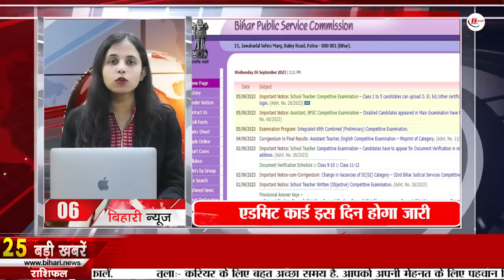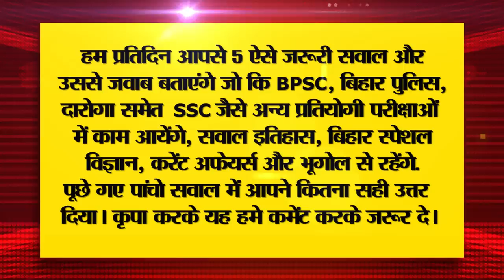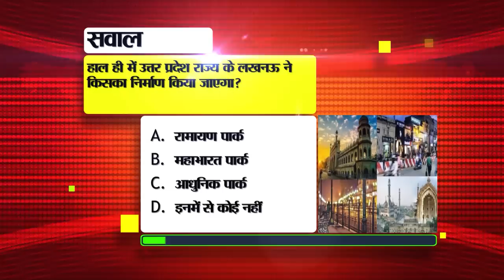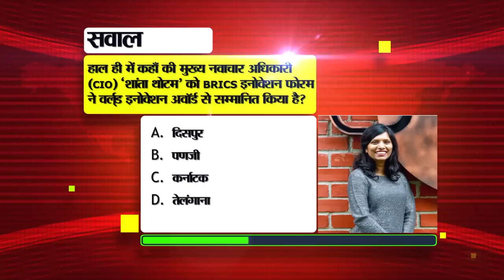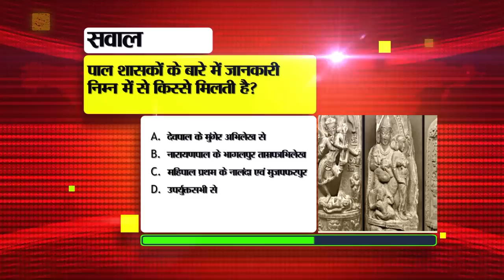Get Live Trending Bihar News of 7th September 2023.Mithila Punouradham,CM Nitish Kumar,Bihar Board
Get Trending Bihar News of 7th September 2023.CM Nitish Kumar,Kumari Radha Birthday,BPSC 69th Exam Admit Card, Mithila Punouradham, Bihar Board
1. Application starts for Armors and Control Operator posts in SBI
2. Hearing of case related to caste enumeration postponed till this day
3. ISRO released 3D image of Moon's surface
4. Today in Bihari Birthday Special we will talk about
5. Lab will be set up for soil testing in Bihar
6. BPSC69thExamAdmitCard will be released on this day

7. The winner of Dahi-Handi competition in Bihar will get a prize of Rs 1 lakh
8. How to avail benefits of Chief Minister Boys-Girls Incentive Scheme

9. Assam-Mumbai travel made easy for commuters from Bihar
10. Today in Bihar Tourism we will talk about Kesariya Stupa.
11. Big update released for teacher recruitment candidates up to 5th class

12. Grants received under Scheduled Caste and Scheduled Tribe Hostel Grant Scheme

13. These facilities are being developed in MithilaPunouradham
14. Icard of health department around neck, liquor in bag
15. Thunderstorm likely in South-East districts
16. Principal sold children's books at throwaway prices, department took action

17. BiharBoard will prepare question paper for half yearly examination of class 9th and 11th.

18. Nitesh of Daronda, Siwan will present his views in Google's talk show.

19. CM Nitish received invitation to the G20 summit dinner.
20. Rajeev Shukla's disclosure regarding the bilateral series between India and Pakistan.
21. Today's date is recorded in the history of India for many reasons.
22. In Viral news today we will talk about G20 summit
23. Will be able to run multiple accounts simultaneously on WhatsApp
24. Rupee depreciates by 10 paise against dollar
25. CM Nitish will go to inaugurate the new building of BTMC